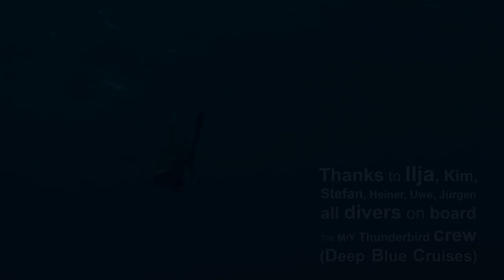Diving Egypt Red Sea - Brother Islands / Tauchen Ägypten Rotes Meer - Brother Islands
Liveaboard with Deep Blue Cruises, M/Y Thunderbird.
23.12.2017 & 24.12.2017 - „El Akhawein“ The legendary Brothers.
Wrecks & Sharks: Wreck Aida, Wreck Numidia,
5 to 6 oceanic whitetip sharks (longimanus) under the boat
Egypt's offshore islands were declared natural protectorates in 1983, which granted them marine park status.
Scuba Diving Brothers, Egypt, Red Sea - Amazing vertikal walls covered with corals and spectacular fish population. You can encounter the oceanic whitetip shark ( Longimanus ), Grey reef shark, thresher shark, silky shark, ...

Tauchsafari mit Deep Blue Cruises, M/Y Thunderbird.
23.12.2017 & 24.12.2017 - „El Akhawein“ Die legendären Brüder..
Wracks & Haie: Wrack Aida, Wrack Numidia,
5 bis 6 Weißspitzen Hochseehaie (Longimanus) unter dem Boot.
Ägyptens vorgelagerte Inseln wurden 1983 zu natürlichen Schutzgebieten erklärt, was ihnen den Status eines Meeresparks einräumte. Die Spitzen zweier Unterwasserberge, die aus der Tiefe des Roten Meeres empor ragen und vulkanischen Ursprungs sind. Die beiden kargen Felsinseln zählen unter Tauchern zu den schönsten Spots im gesamten Roten Meer. Ungefähr 1500m liegen sie voneinander entfernt. Leuchtturmwärter leben auf Big Brother und halten das Leuchtfeuer noch heute in Betrieb. Auf der kleinen „El Akhawein“ sind nur ein paar Fischergräber. Aber unter Wasser findet man schöne mit Korallen bewachsene Steilwände und eine spektakuläre Fischpopulation. Begegnungen mit Haien z.B. Weißspitzen Hochseehai, Grauer Riffhai, Fuchshai, Seidenhai, ... gehören zur Tagesordnung.